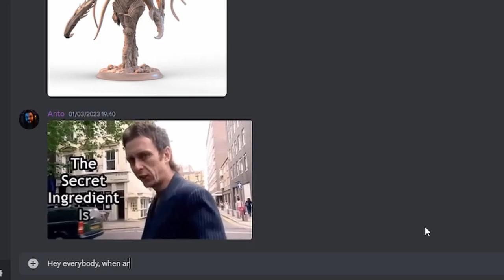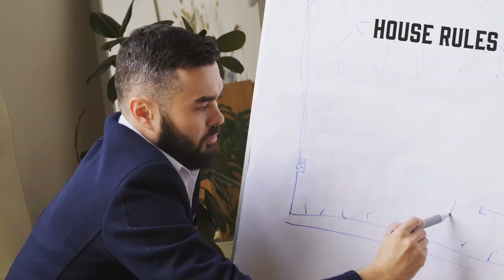Session 0: The Secret To A Long Lasting RPG Campaign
A session 0 is a powerful tool to help you ward off the dangers to your long term RPG campaigns and help make sure everyone has as much fun as possible. Let's talk about it!

Welcome to the info paragraph, this is a place to feed the great algorithm, and if you've made it here you have probably scrolled too far! Icarus Games is dedicated to helping TTRPG players and game masters improve their experience in roleplaying games. For RPG players, there are videos on learning games rules, as well as on character building, roleplaying, and optimization. For Game Masters, there are videos on making maps, improving your worldbuilding for your RPGs, and for creating homebrew TTRPG content.